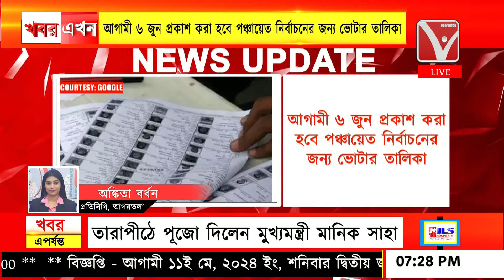Breaking : ত্রিস্তরীয় পঞ্চায়েত নির্বাচনের তোড়জোড়, ৬ জুন প্রকাশ হবে ভোটার তালিকা,ফাইনাল ২৪ জুন